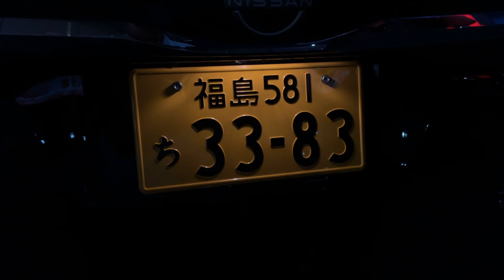【ルークス】LED標準装備で高級感アップ！ルークスのライトをチェック【マイナーチェンジ】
段々と軽自動車でもLEDライトが標準装備が多くなってきました。今回ご紹介するルークスもLEDライト標準装備になっています。夜はどんな表情を見せてくれるのかチェックします。